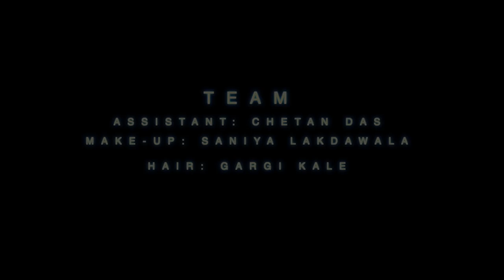BTS | Outdoor Portrait Shoot | Feat. Avani Hiranandani & Harneet Oberoi | ‎@FilamintStudiosTM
This Channel consist of photoshoots with behind the scenes, of conceptual shoot, ideas, creative photography  with various models, celebrities and their review. I hope you appreciate and do like my work and creativity in the field of photography..

Outdoor Shoot Team:

Photographer : Filamint Studio
Models Inframe: Avani Hiranandani (AnnieTrending.Blog) &
                              Harneet Oberoi
Assistant : Chetan Dass
Make-Up: Saniya Lakdawala
Hair Stylist: Gargi Kale